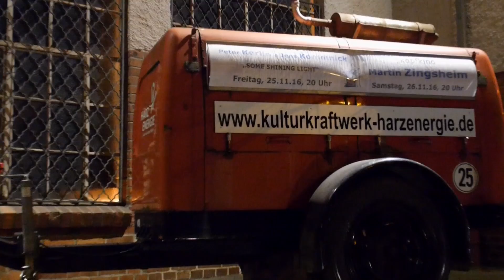Trailer Peter Kerlin & Jens Kommnick am 25.11.2016 im Kulturkraftwerk Goslar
Trailer zum CD-Release-Konzert  SOME SHINING LIGHT mit Peter Kerlin und Jens Kommnick am 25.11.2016 im Kulturkraftwerk Goslar.